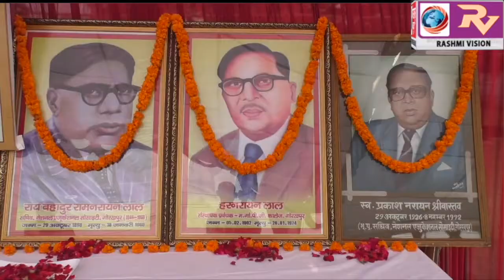पांच दिवसीय ललित कला महोत्सव का मदन मोहन मालवीय प्रौद्योगिकी महाविद्यालय के प्राचार्य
पांच दिवसीय ललित कला महोत्सव का मदन मोहन मालवीय प्रौद्योगिकी महाविद्यालय के प्राचार्य ने किया अवलोकन, छात्र-छात्राओं की प्रतिभा को मुख्य अतिथि ने सराह